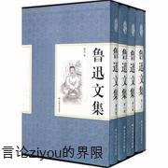鲁迅文集 言论自由的界限